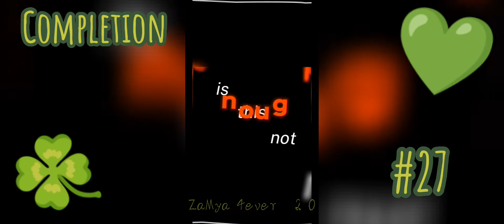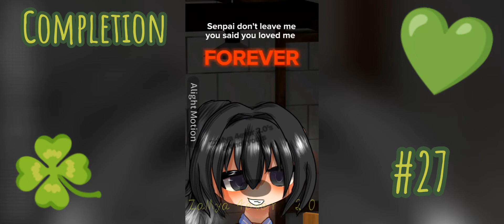Gatcha Completion #27 || 7K SUBSCRIBERS SPECIAL || If you have a TV here u go✨